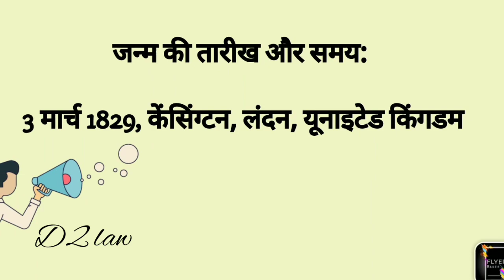Indian evidence act 1872 d2 law || evidence law Sir James Fitzjames Stephen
d2 law
# evidence law
law of evidence
James Fitzjames Stephen